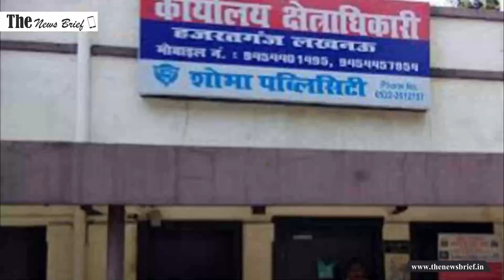High Court की Lucknow बेंच का Mukhtar_Ansari को एक और झटका, कहीं से नहीं मिल रही राहत